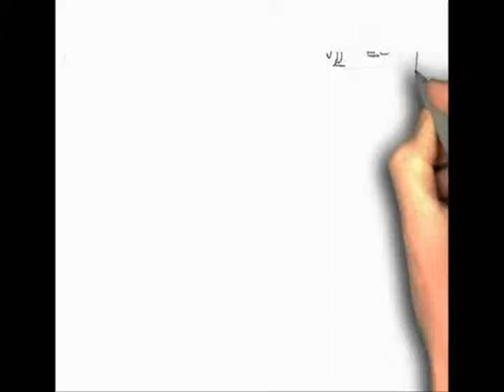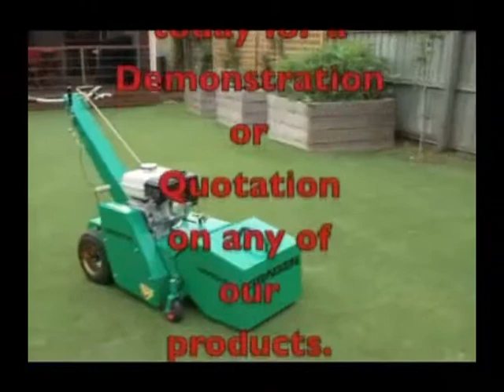Graden AiRRoW Demonstration